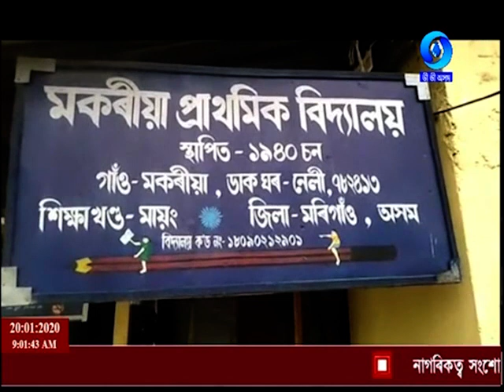Morning Assamese News 20.01.2020